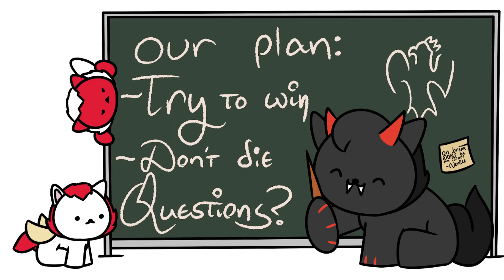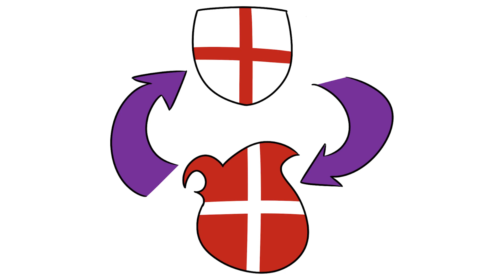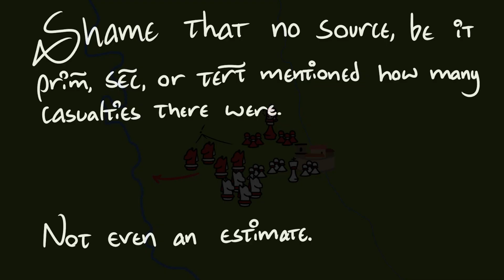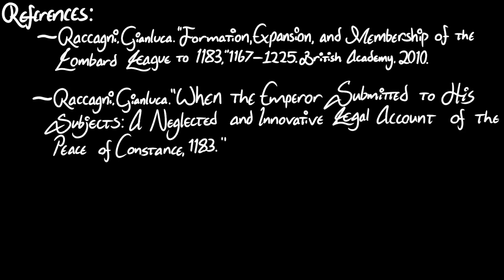How Cities Defeated an Empire - History of the Lombard League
The Lombard League is one of Italy's proudest moments in mediaeval history, yet few people are willing to discuss it. In this video, I discuss the (first) Lombard League, its slow rise and its almost immediate runaway success.